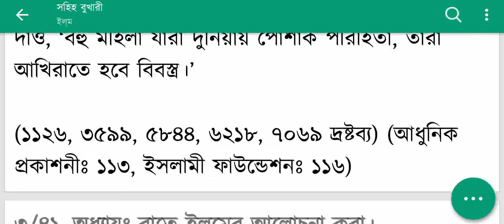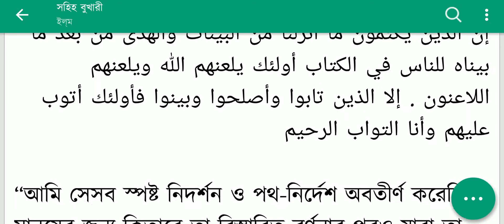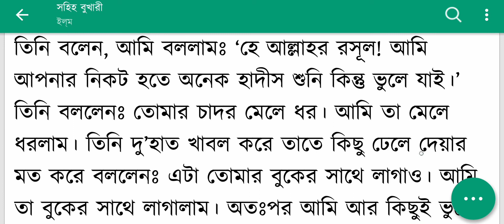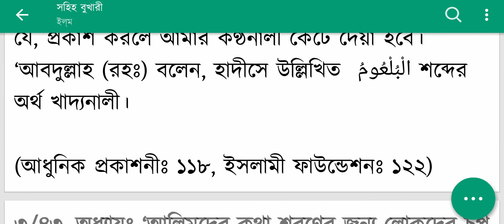বাংলা বুখারী শরীফ অধ্যায়( ইলম) হাদীস নং ১০৬-১২০